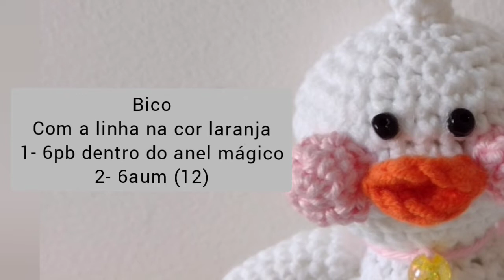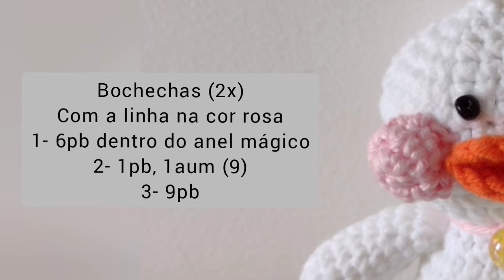Chaveiro mini Lala Fanfan Duck amigurumi/receita escrita